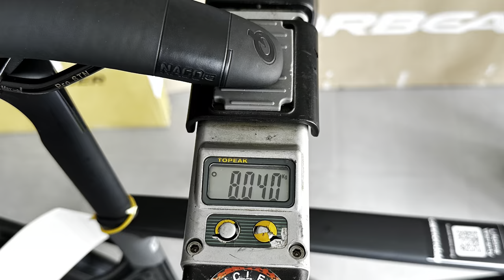Cannondale Supersix Evo Carbon 105 di2, vídeo, fotos y peso.